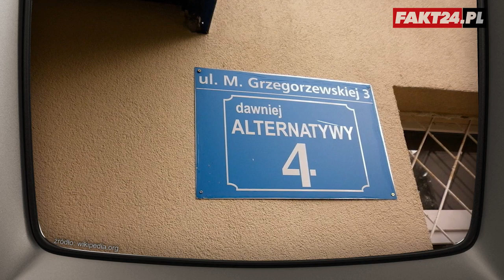Kto miał zagrać Stanisława Anioła? - Mikrofilm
Jedną z najsłynniejszych produkcji Stanisława Barei są „Alternatywy 4”. Chyba nikt nie wyobraża sobie, by w rolę kultowego gospodarza domu - Stanisława Anioła miał wcielić się ktoś inny niż Roman Wilhelmi. Okazuje się jednak, że to nie on był pierwszym wyborem reżysera. Zgadnij kogo w tej roli widział początkowo Bareja.